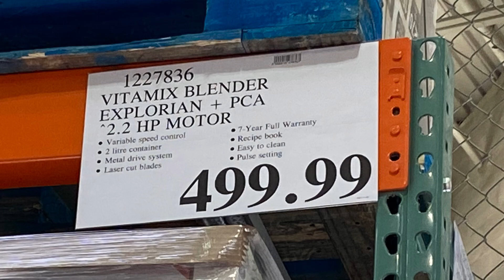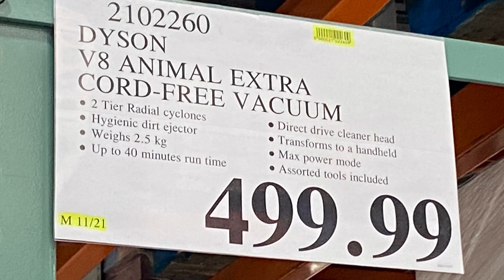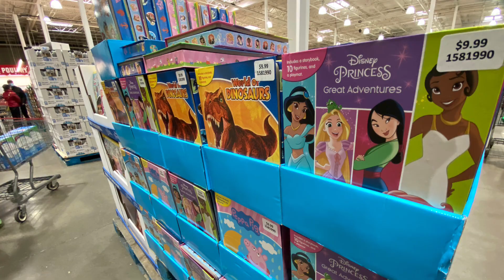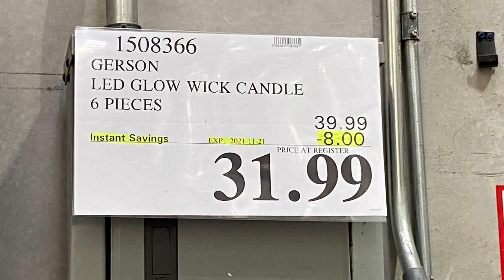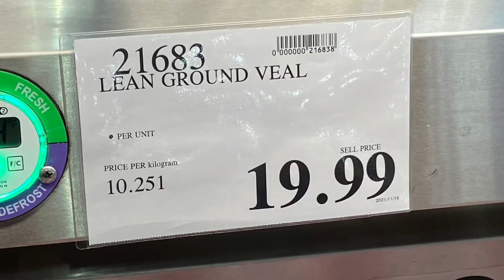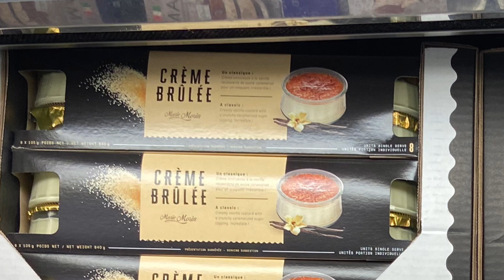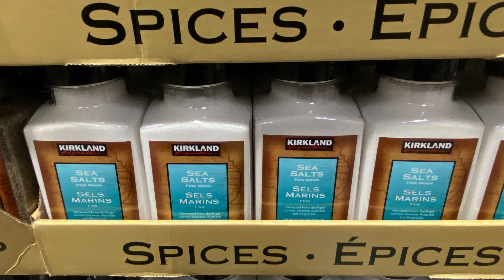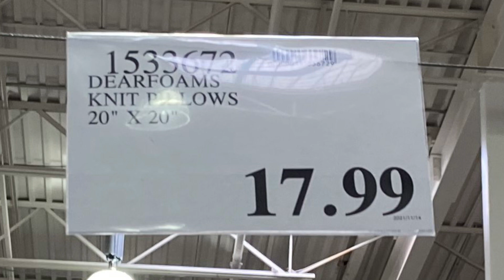New At Costco 2021 - Costco Holiday Extravaganza - And EVERYDAY ITEMS! | Meat | COMPREHENSIVE!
Nee At Costco - Costco Holiday Extravaganza. An array of goods. Holiday and Everyday Items! COMPREHENSIVE MUST SEE!
Holiday Gift ideas 🎄 Holiday Decor 🎄 Le Creuset 🎄Sony 🎄 LG 🎄 Kirkland 🎄 Disney 🎄 pork 🎄 Beef 🎄 Food For Hosting 🎄 Food for Visiting 🌲 Appliances 🎄 Jewellery 🎄 Personal Care 🌲 Goodies 🎄Everyday Food 🎄 Meat 🎄 Spices 🎄 Wreaths 🎄  Etc… 🎄 ABSOLUTELY EVERYTHING! 🎄
This is the most extensive Costco video I have ever produced. Will have to top this next time😩
Remember these items are in Canadian dollars! I really try to include prices for all items however it is not always possible due to my own errors when photographing.